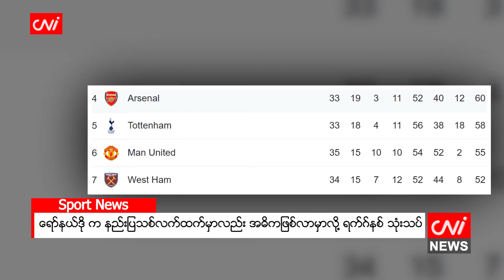ရော်နယ်ဒို က နည်းပြသစ်လက်ထက်မှာလည်း အဓိကဖြစ်လာမှာလို့ ရက်ဂ်နစ် သုံးသပ်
၂၀၂၂ ခုနှစ်၊ ဧပြီ ၃၀

မန်ချက်စတာယူနိုက်တက် ယာယီနည်းပြ ရက်ဂ်နစ် က ရော်နယ်ဒို ဟာ နည်းပြသစ် အဲရစ်တန်ဟတ် လက်ထက်မှာလည်း အဓိက ကစားသမားဖြစ်လာမှာလို့ သုံးသပ်ပြောဆိုလိုက်ပါတယ်။

ရော်နယ်ဒို ဟာ ချယ်လ်ဆီး အသင်းနဲ့ ၁ ဂိုးစီ သရေကျခဲ့တဲ့ ပရီးမီးယားလိဂ်ပွဲစဉ်မှာလည်း မန်ချက်စတာ ယူနိုက်တက် အသင်းအတွက် အဖိုးတန်ချေပဂိုးကို သွင်းယူပေးနိုင်ခဲ့တာပါ။ရော်နယ်ဒို ဟာ မန်ချက်စတာ ယူနိုက်တက် အသင်း နောက်ဆုံးရယူနိုင်ခဲ့တဲ့ သွင်းဂိုး(၅)ဂိုးလုံးကို သွင်းယူထားတာဖြစ်ပါတယ်။ အဲဒါကြောင့် ပေါ်တူဂီ အသင်းခေါင်းဆောင်ဟာ ဒီ ရာသီမှာ မန်ချက်စတာယူနိုက်တက် အသင်းအတွက် ပြိုင်ပွဲစုံ(၃၆)ပွဲ ပါဝင် ကစားထားပြီး (၂၃)ဂိုး သွင်းယူထားတာပါ။

Source:TheSun